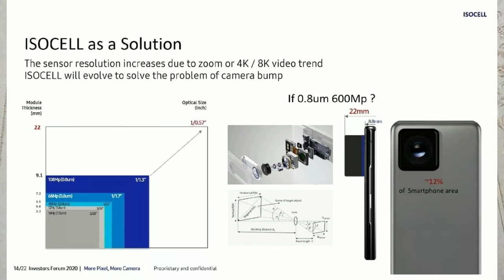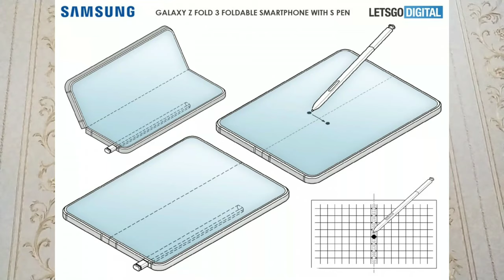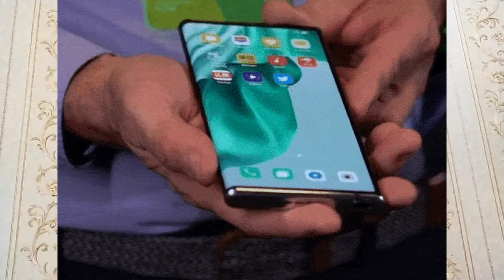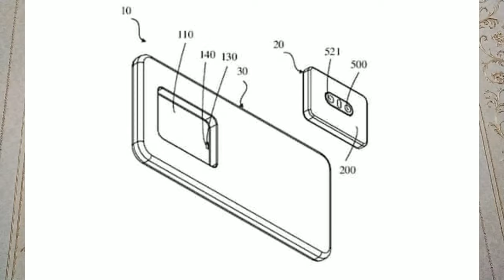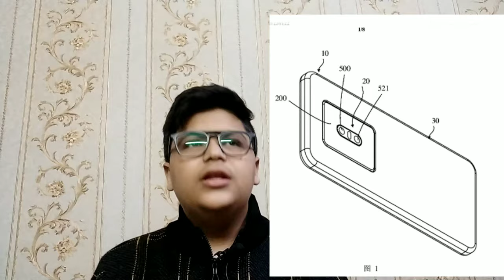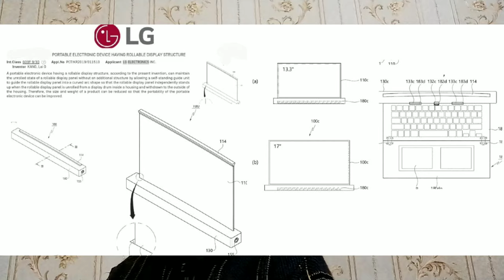smartphone in 2021 technology Ka bawal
keep supporting